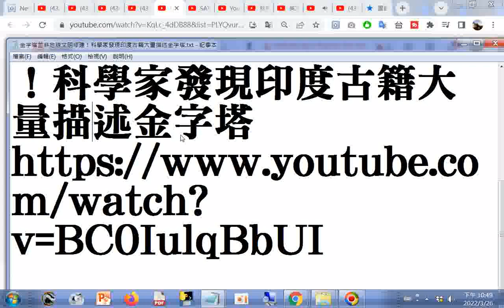金字塔並非地球文明修建！科學家發現印度古籍大量描述金字塔